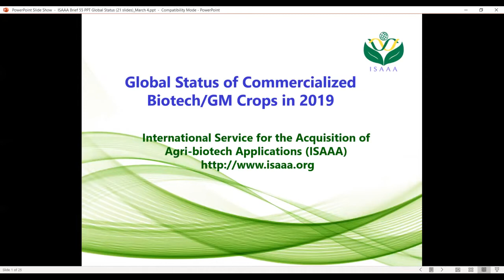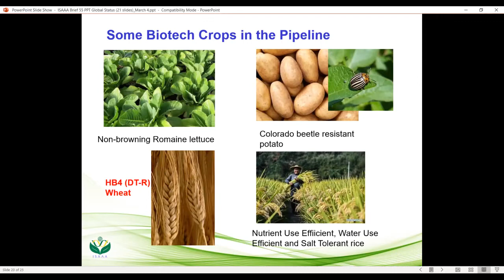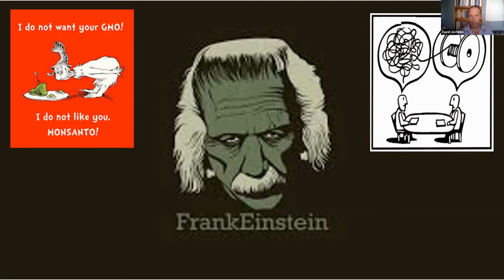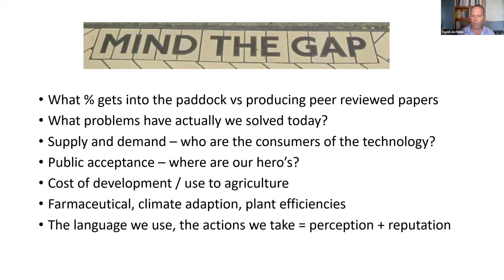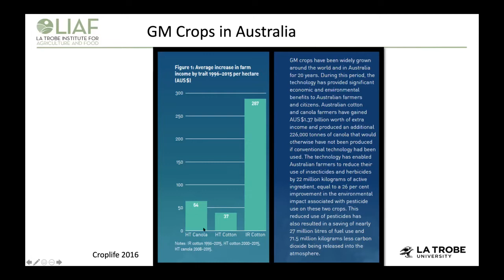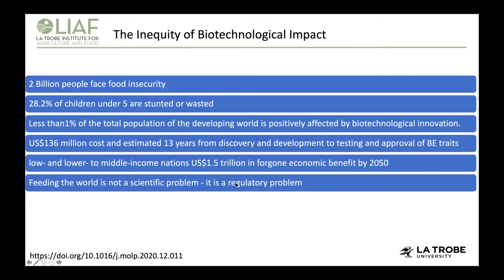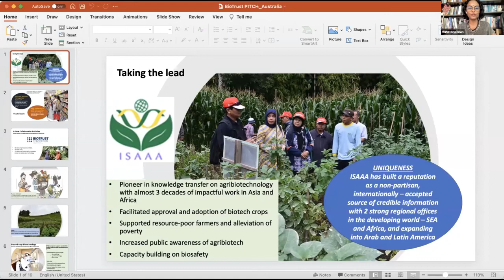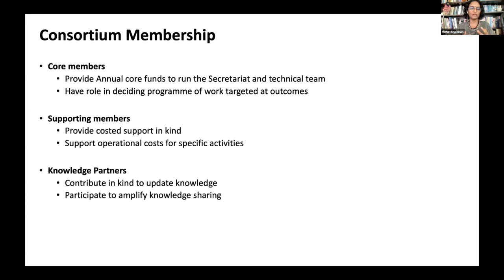Global Status of Biotech Crops and the Oceanian Biotech Perspective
Global biotech crop adoption in 2019 and the Oceanian biotechnology perspective was presented through a webinar on March 11, 2021, at 4 PM AEDT via Zoom.

Australia was one of the pioneering countries that commercialized genetically engineered crops in 1996. In 2019, Australia ranked 13th in the list of GM crop-planting countries. More details on Australia's biotech adoption and other highlights of the ISAAA report, Global Status of Commercialized Biotech/GM Crops: 2019, will be discussed during the webinar, including the following:

- global area of biotech crops from 1996 to 2019;
- global adoption rates of principal crops;
- trends in approvals of GM events; and
- biotech approach to research, farming challenges, and future directions from the Oceanian perspective.

Panelists include experts from the La Trobe Institute for Food and Agriculture, International Service for the Acquisition of Agri-Biotech Applications, and the Australian Farmers Federation.